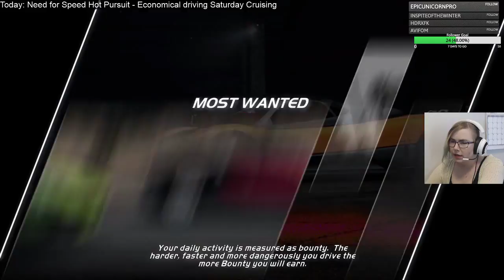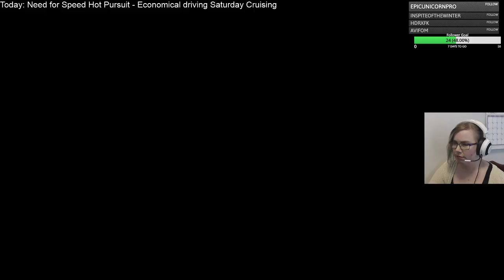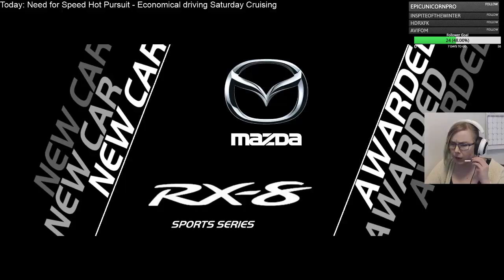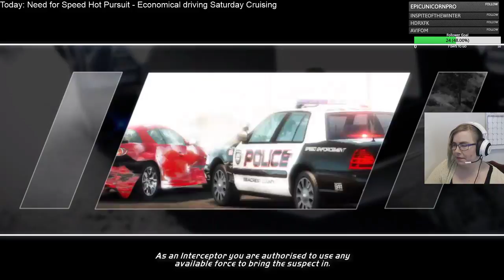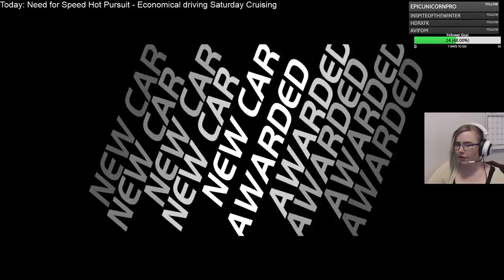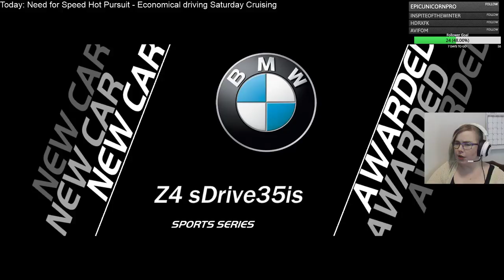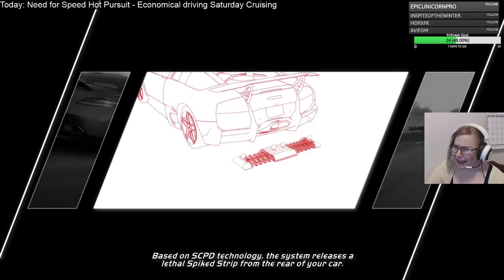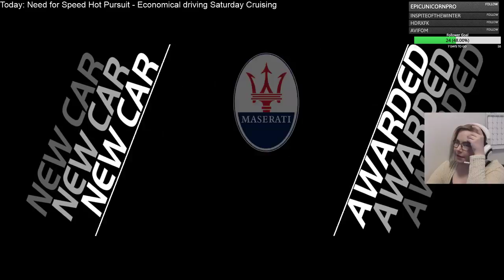Economical Driving Saturday Cruising on NFS Hot Pursuit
Steam Sale, got Need for Speed hot pursuit
Used to play racing games when I was younger and last NFS game was on ps2 lol so it's like learning everything all over again - if you enjoy someone crashing into every curb giggling then eh -- Watch live